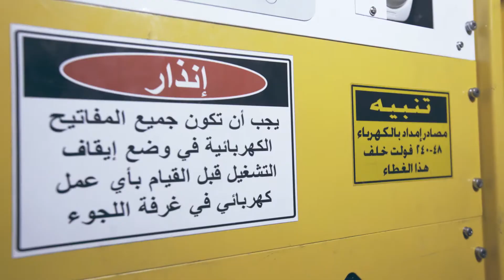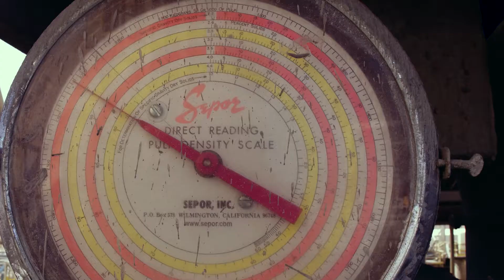Maaden MINE Experience فلم منجم المار للذهب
فلم منجم آلمار للذهب
مخرج منفذ ومدير التصوير والإضاءه
نور حمدان